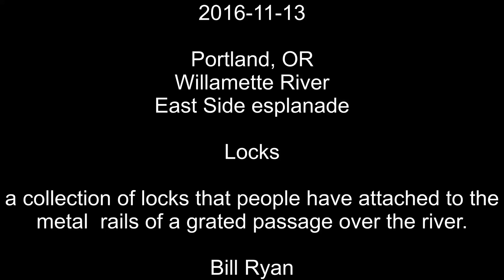Locks Locked to Guard Rail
Photos of locks attached to a wire guard rail on the East side of the Willamette River espanade.